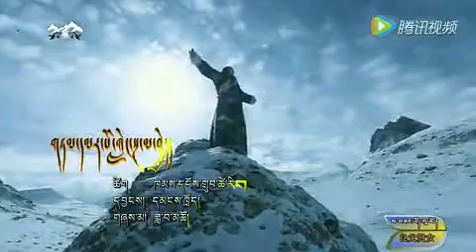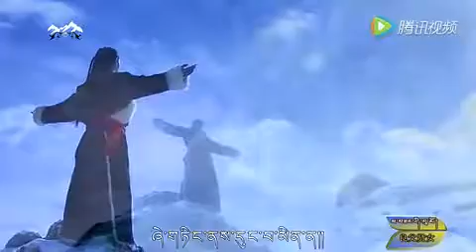Tibetan song 2016